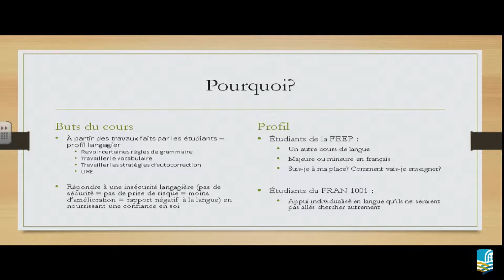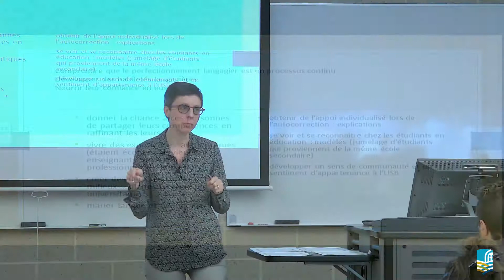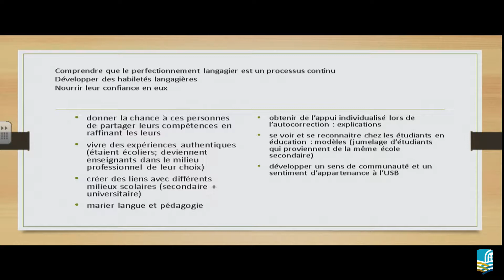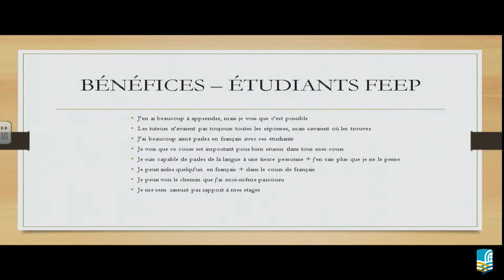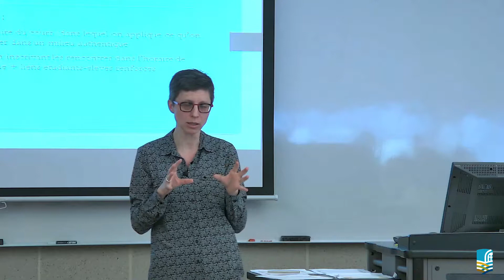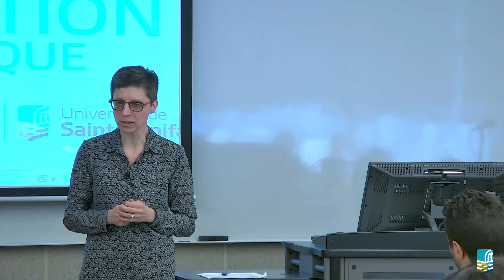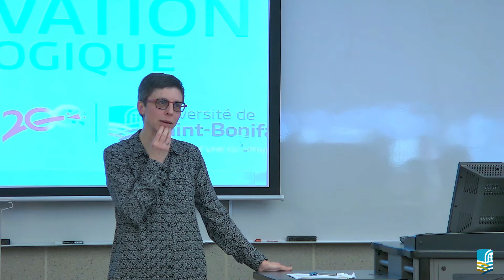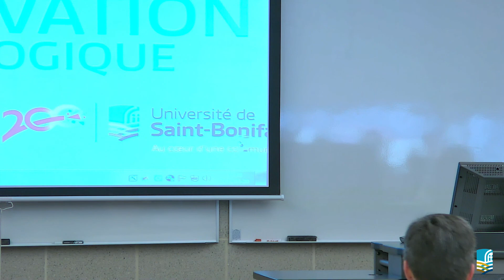Batir une communauté d'apprentissage par le tutorat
Le lundi 30 avril 2018 s'est tenu à l'Université de Saint-Boniface le Colloque sur l'innovation pédagogique, une initiative permettant d'explorer de nouvelles stratégies d'enseignement pour appuyer dans l'adaptation aux changements technologiques tout en continuant de répondre aux besoins des apprenants et apprenantes. Présentatrices : Sylvie Robert et Sylvie Berthelot-Dilk.